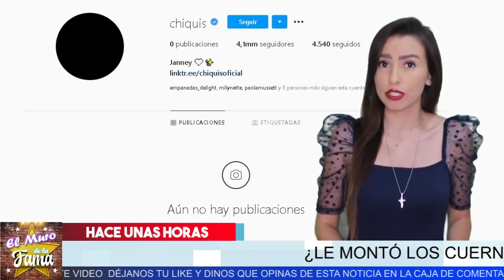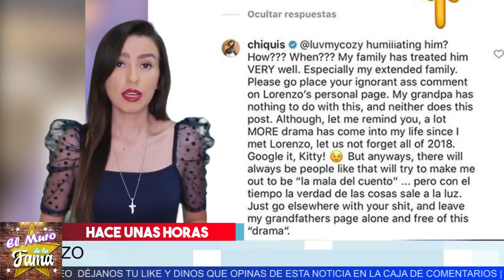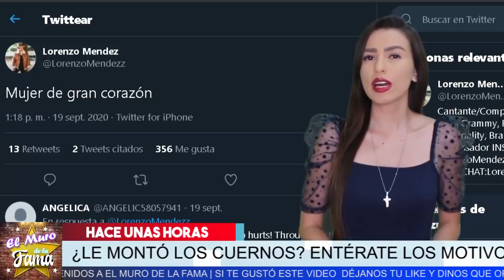😱 𝗦𝗲 𝗥𝗘𝗩𝗘𝗟𝗔 Del Porque La Chiqui Rivera 𝗟𝗲 𝗠𝗼𝗻𝘁ò 𝗟𝗼𝘀 𝗖𝘂𝗲𝗿𝗻𝗼𝘀 𝗔 𝗟𝗼𝗿𝗲𝗻𝘇𝗼 𝗠é𝗻𝗱𝗲𝘇.El Muro De La Fama